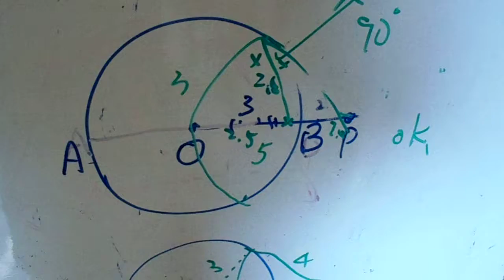數學講座九:外切線點的543 MOV02694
數學講座九:外切線點的543